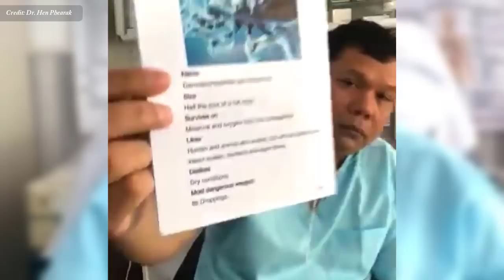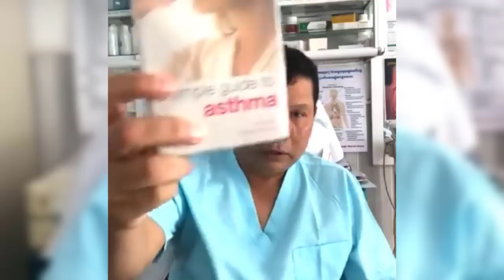ជំងឺឡេីងឬច្រាលទឹកអាសុីតក្រពះ វេជ្ជ. ហែន ភារៈ , GERD disease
In this video we want to show you about ជំងឺឡេីងឬច្រាលទឹកអាសុីតក្រពះ វេជ្ជ. ហែន ភារៈ , GERD disease, SUCCESS REVEAL

ជំងឺឡេីងឬច្រាលទឹកអាសុីតក្រពះ Gastroesophageal Reflux Disease (GERD) កើតឡើងនៅពេលដែលអាស៊ីតក្រពះហូរម្តងហើយម្តងទៀតចូលទៅក្នុងបំពង់ដែលភ្ជាប់មាត់ និងក្រពះរបស់អ្នក (បំពង់អាហារ)។ ការ​លាង​សម្អាត​ពីក្រោយ​នេះ (ការ​ច្រាល​អាស៊ីត) អាច​ធ្វើ​ឱ្យ​រលាក​ស្រទាប់​បំពង់អាហារ​របស់​អ្នក។ មនុស្សជាច្រើនជួបប្រទះការចាល់អាស៊ីតពីពេលមួយទៅពេលមួយ។
ចូលរួមក្នុងក្រុមរបស់យើង:
✮✮✮✮✮ Enjoy!

✡ ABOUT US ✡
.: Why We create SUCCESS REVEAL channel :.
1. To inspire, Motivate, create new entrepreneur
2. Share Business knowledge, Entrepreneurship, Success
3. Free Business Education Online